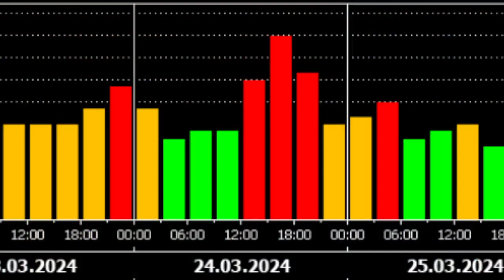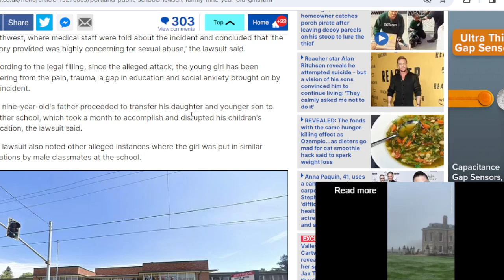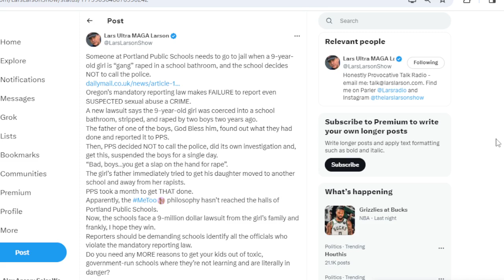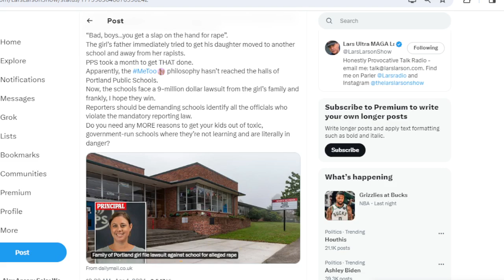Alex Ansary Releases a Emergency Message to the Women of 2075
This is a urgent message to the women of 2075 about the silence of the women of 2024. Im so sorry this happened to you but from my lives experience this is how it all went down and how I tried to help but society wouldnt help me or talk to me. You will one day know the full truth about the humans of 2024 who tried to hide your history from you. I will not permit it. Not on my watch!

To catch ALL of Alex Ansary's new podcasts, blogs and videos, sign up to the newsletter @

About Alex Ansary:

Alex Ansary, a native of Portland, Oregon, launched a television series called 'Outside the Box' in 2004 (OTBTV) where discussed controversial local and international topics before a live cable access audience for nearly a decade.

Alex attended Mount Hood Community College in Gresham Oregon and studied radio broadcasting for 2 years while hosting a live online radio show on Republic Broadcasting and later WTPRN.com (no longer active site). He also hosted live shows on American Freedom Radio and OracleBroadcasting.com

Ansary eventually followed his own warnings and left the west coast for middle America. His work over the years has taken on a multi-faceted view on our polarized society with topics ranging from the supernatural influence over human affairs, geopolitics and world war 3, the Sun's effect on human consciousness,  spiritual transformations, and other ideas regarding why we are really doing here on earth and our true way out of this fallen world existence. His spiritual views embrace the traditions of various religions and faiths including some gnostic views. He is opposed to all forms of discrimination, black and white thinking and the channeling of alien beings.

Ansary was born during solar maximum in late February 1980 2 months before Mt St Helens blew in May 1980 miles north of his home in Portland Oregon. He sees himself as a solar baby along with many other unique souls and thinkers on the planet.

His first article on the coming wars during solar maximum was published in Nexus Magazine on his 29th birthday in 2009 right as the solar cycle was ramping up.

 Alex has interviewed a myriad of well-informed and controversial guests such as Alex Jones, David Icke, Bruce Lipton. Joel Skousen. Michael Tellinger, Jim Marrs, Clyde Lewis of Ground Zero radio, Freeman Fly, Michael Ruppert, Mark Passio (what on earth is happening),  Rosalind Peterson, Eve Lorgen, Chris O Brien, and many more.

In September 2015 Ansary made the news (during a large solar flare) when he shined the light on Colorado off gridders being ticked for living on their own land after authorities changed their land use codes banning RVs and tiny homes without county permits.

He later lived off grid in Pagosa Springs Colorado on 1 acre for 4 years using solar panels and satellite internet to produce thousands of videos for his online audience and supporters.

 Ansary hopes to find the right volunteers and assistants to help him take his lifetime of digital content and put the essential information into a series of books (including one massive solarpedia) that will also be created for future generations of humans so that they have a proper understanding of what really happened during this period of time on the earth.

Alex lived in Pagosa Springs Colorado between 2016 and 2020 off the grid on 1 acre.  On June 25th, 2019 he was interviewed by George Norry of Coast to Coast AM about how the Sun affects human consciousness and cycles of war and peace.

Today Alex continues to speak about world affairs from a non partisan, outside the box perspective free from the illusions of separation. He has been warning of the increase in wars, conflicts and other major shifts in human society in or around the mid 2020 or 2025 for well over a decade.